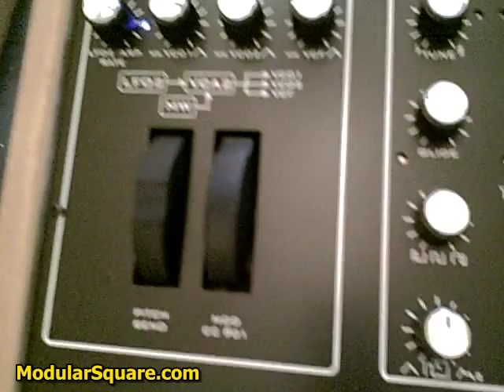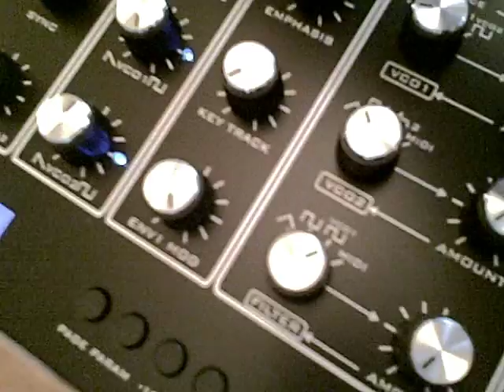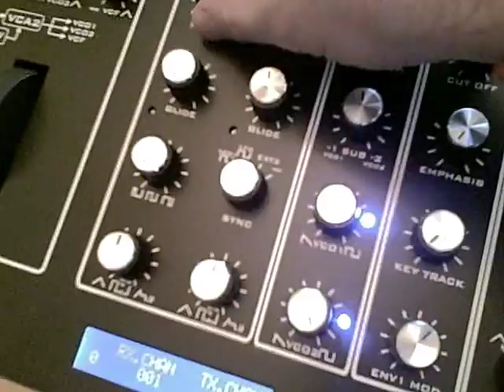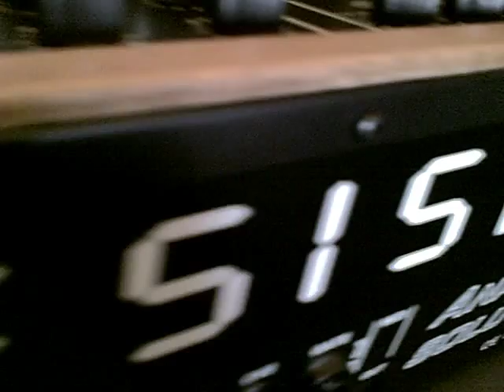Analogue Solutions Leipzig Part 2